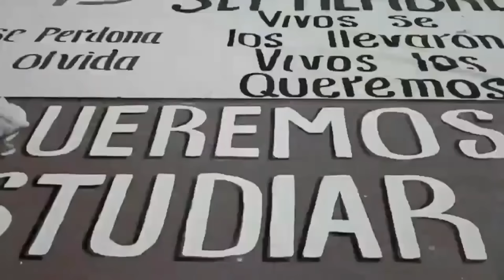Entrevista | Alberto Nájar sobre cómo llegamos al próximo debate presidencial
Alberto Nájar, columnista de Pie de Página platica con Daniela Pastrana y Arturo Contreras sobre el ambiente alrededor del próximo debate presidencial, el pesimismo de la derecha y el ambiente internacional que se cierne alrededor

🔔 Cuenta para hacer transferencias en BBVA a nombre de Cooperativa de periodistas de Pie de Página: 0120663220
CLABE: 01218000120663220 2